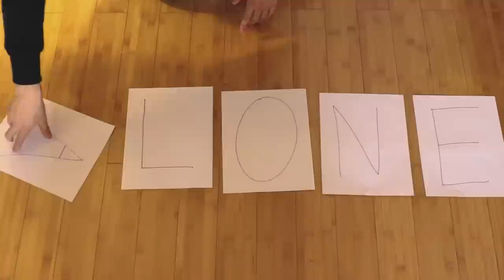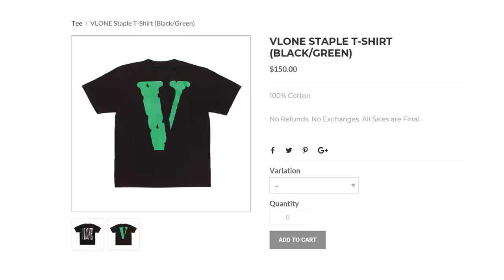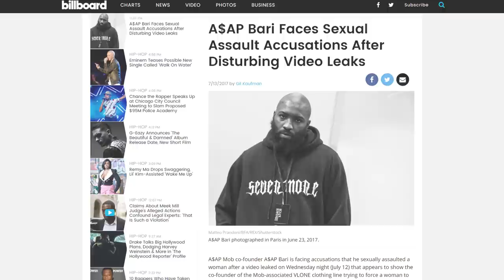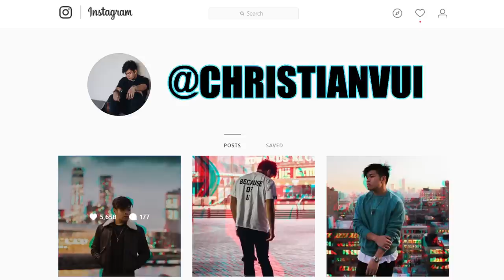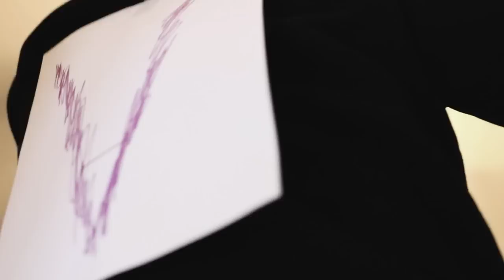This is why VLONE SUCKS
why ur ALONE for wearing VLONE